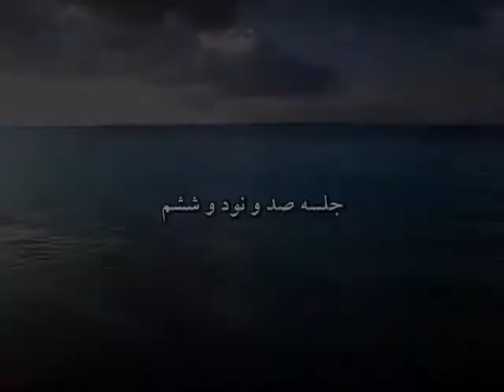شرح تفسیر المیزان جلسه ۱۹۶ حجت الاسلام والمسلمین استاد محمد رضا عابدینی